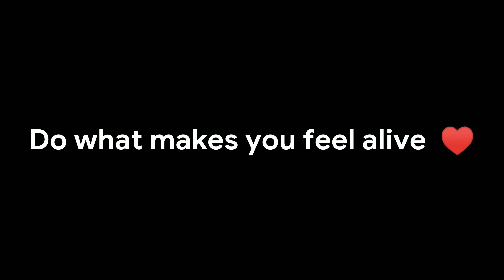Bachata practice | Lady styling Romeo Santos | Dance with Maëna Li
Pssst! Remember, seek progression not perfection! ❤️ Mucho love ❤️